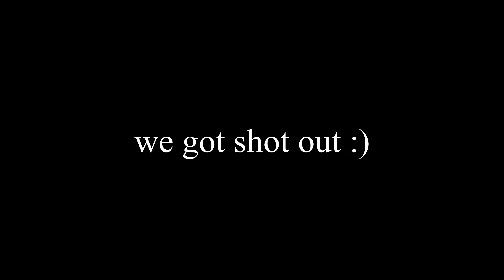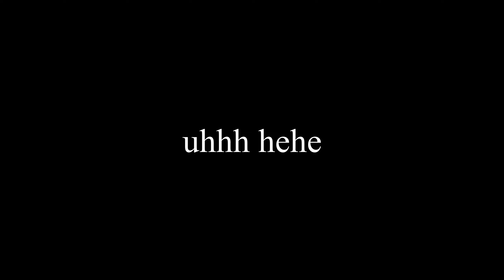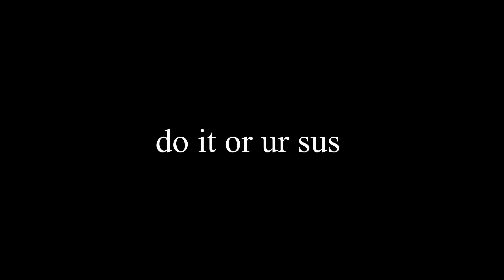This Isn't Entertaining or Funny...…..(Fortnite)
nope